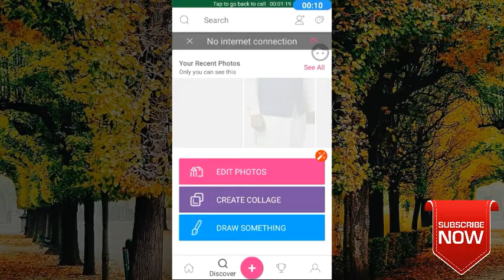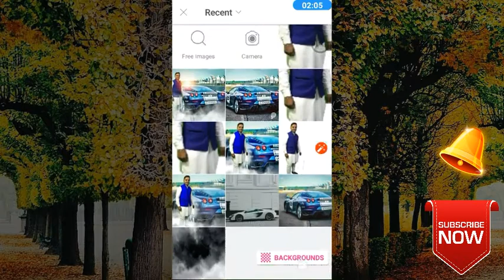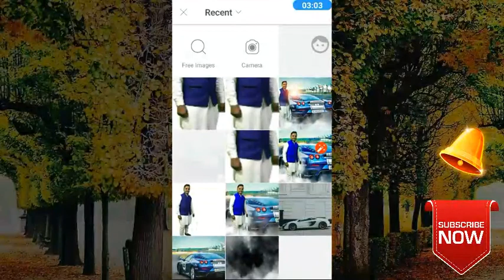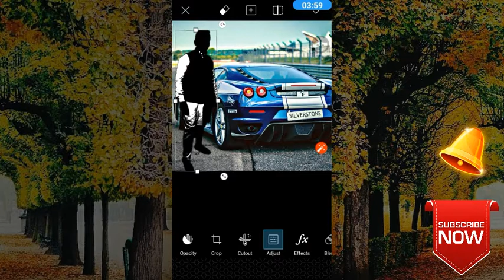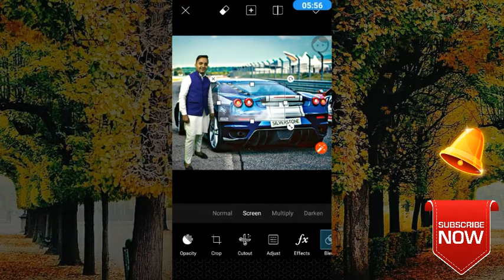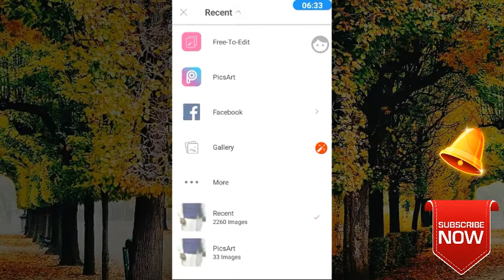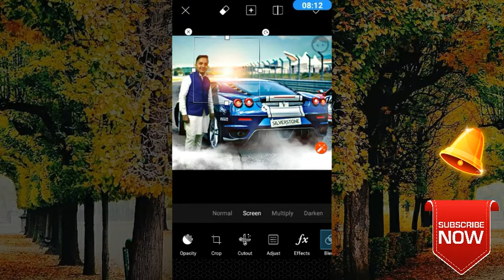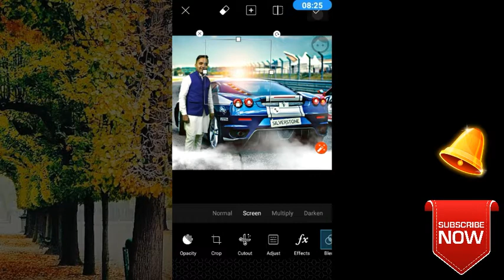How to change photo background in picsart 2018 | by heavy edits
Picsart tutorial
Hello friends ...
Ajj main aap ko btaoonga ke photo ki background kis trike se easy way mein aap...picsart ki help se change kr skte hain.
Looks like a unique ..